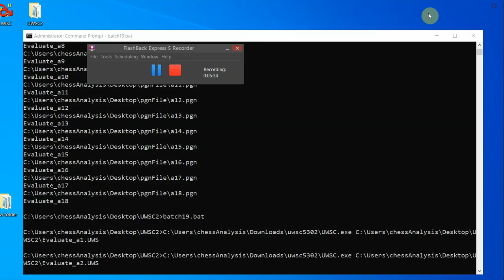Perunovic, Milos - Nakamura, Hikaru, World Blitz 2019, Round 2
World Blitz 2019, Moscow RUS, Round 2, 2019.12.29, Perunovic, Milos -- Nakamura, Hikaru, Analysis engine: stockfish 10, GUI: Scid vs PC